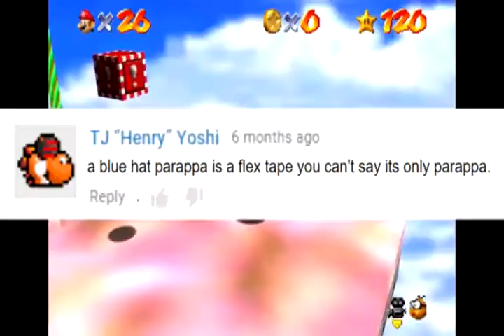Mr. Flex Tape Parappa [Sneak Peak]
A good Sneak peak of Round 4 Against John/Blue Hat Parappa